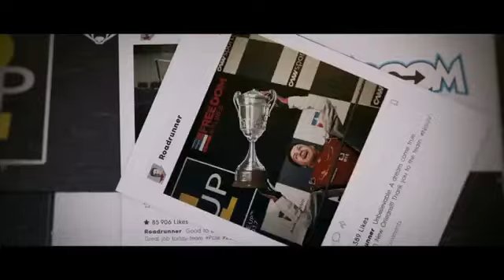Warriyo - Mortals（feat. Laura Brehm）[NCS Release] &The CREW2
Posting is late. Excuse me